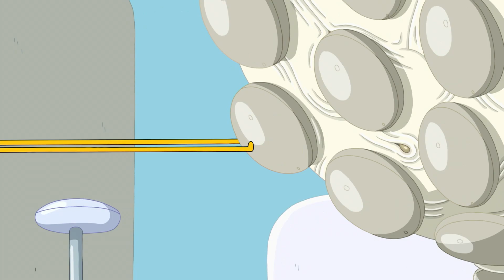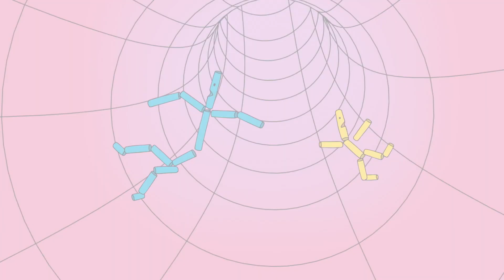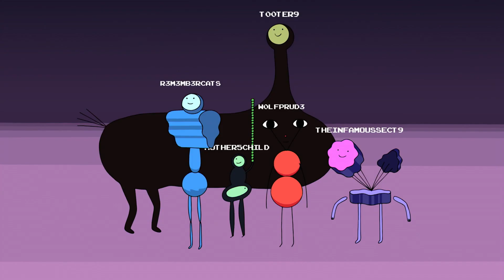Čas na dobrodružství | Vylepšený avatar | Cartoon Network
👊 Teeny Titans - Teen Titans Go! | Stáhnout teď!

Finn a Jake cestují do země přetvořené a vylepšené reality.

Mrkni se na kanál Cartoon Network na YouTube a najdi zábavné klipy a videa: Čas na dobrodružství, Mezi námi medvědy, Gumballův úžasný svět, Raketové holky, Mocné Magimeče, KO OK!, Mladí Titáni do toho!!, Ben 10, Clarence, Strýček Děda, Steven Universe a mnoho dalších! Nepropásni nejlepší výběr kreslených seriálů, vtípků a spousty srandy, díky kterým se budeš válet smíchy.